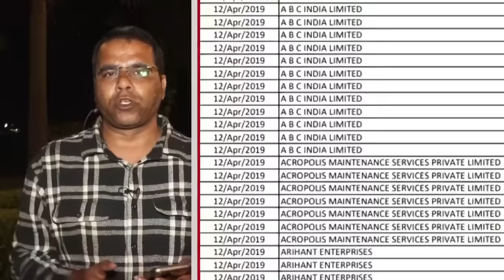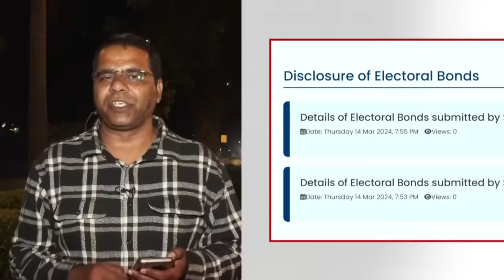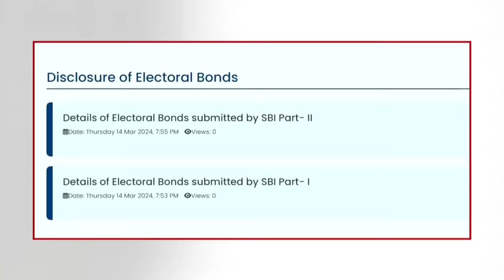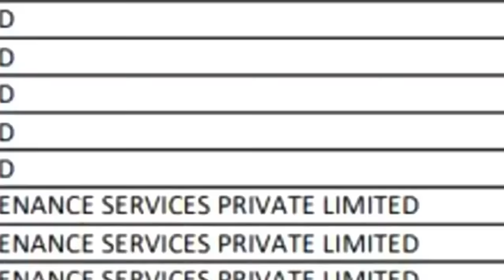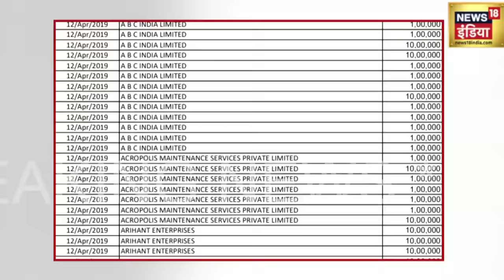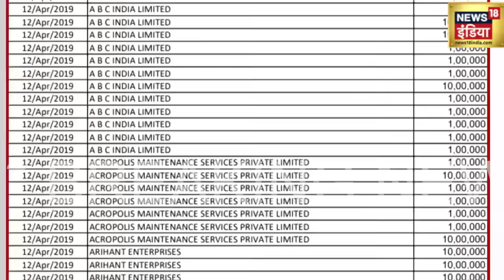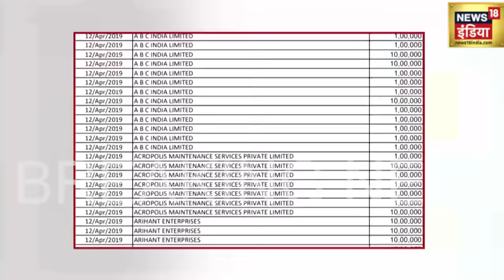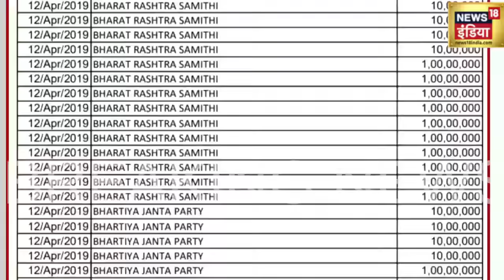Election Commission | चुनावी बांड की लिस्ट जारी ! आंकड़ा देख उड़ जायेंगे होश | Electoral Bond |News18